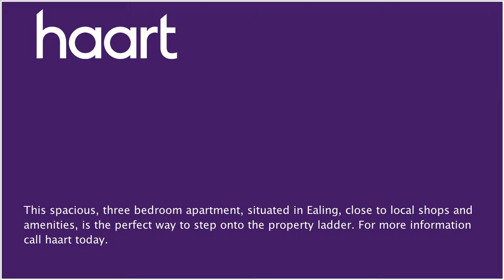Flat / Apartment for sale in Ealing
or contact Ealing on 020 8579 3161

Located on Pitshanger Lane, a sought after area, sits this spacious, three bedroom apartment. The property benefits from three generous bedrooms, separate lounge, kitchen and a balcony.

Entrance Hallway

Double glazed window to front, radiator, power points

Double glazed window to side, door leading to balcony, a range of eye and wall based units, space for fridge/freezer, sink and drainer, plumbing for washing machine, plumbing for dishwasher, space for hob and oven, power points

Double glazed window to rear, radiator, fitted wardobes, power points

Bedroom Two 10' x 10' (3.05m x 3.05m)

Double glazed window to side, radiator, power points

Bathroom

Double glazed window to rear, panel enclosed bath with shower over, low level WC, hand wash basin, heated towel rail